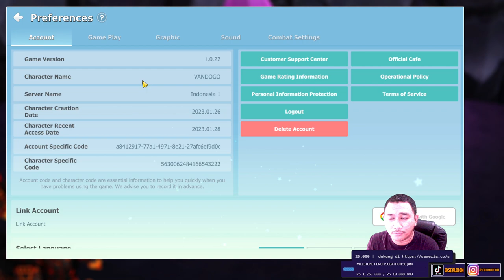FITUR SEAL ONLINE MOBILE, KETAHUI DULU SEBELUM MAIN YA GUYS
Hello Selamat Datang di Channel Ini, Enjoy guys !! di video kali ini gw bakal ngebahas fitur yg ada di seal online mobile ya guys, pembahasan secara general dulu.

SEAL DION SOSMED

►Spesifikasi PC  :
--!OS : Windows 10
-- Processor : 12th Gen Intel(R) Core(TM) i5-12400F (12CPUs),~2.5GHz
-- Memory : 16.384MB RAM
-- DirectX : 12
-- VGA : NVIDIA GeForce GTX 1650
-- SSD ADATA 240.

Thank you guys atas support kalian ^_^